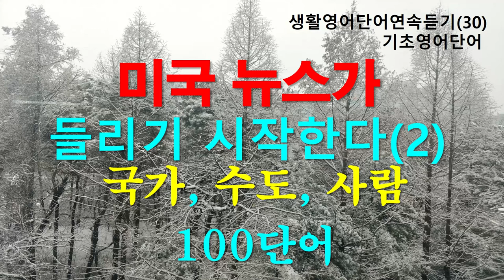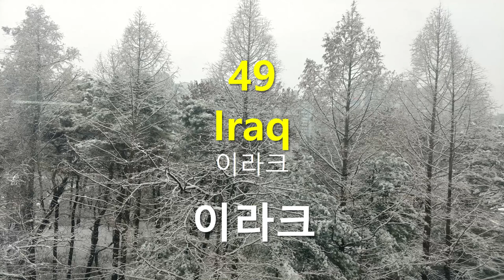미국뉴스가 들리기 시작한다(2) - 생활영어단어연속듣기(30) - 국가, 수도, 사람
미국뉴스가 들리기 시작한다 시리즈 두번째시간 - 국가, 수도, 사람 100선

국가, 수도, 사람, 해양, 대륙, 산맥, 해협 등등 상식적인 것들을 영어로 익히기!

미국뉴스는 단어를 알지 못하면 전혀 들리지 않습니다.
단어들만 열심히 듣고 익혀도 미국뉴스는 충분히 들을 수 있습니다.